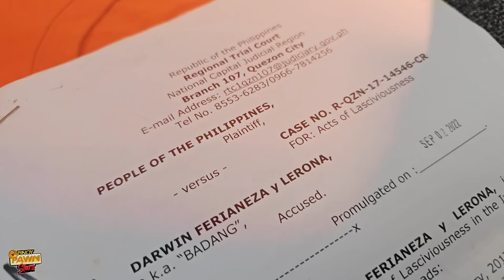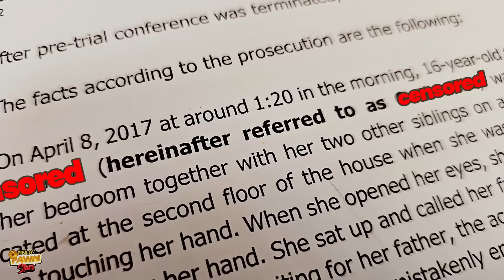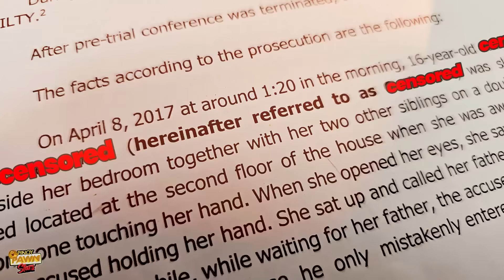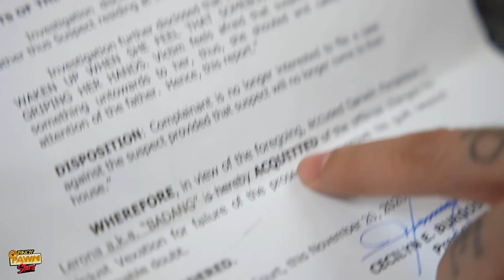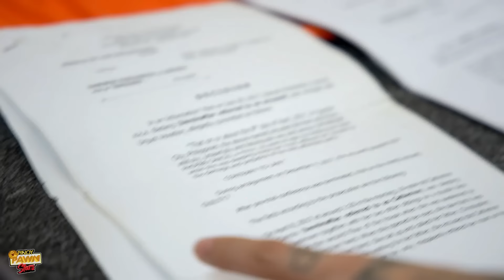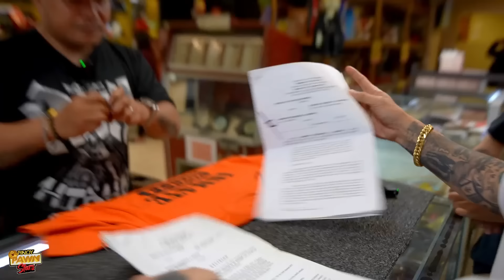Pinoy Pawnstars Ep.292 - Badang nag salita na !!